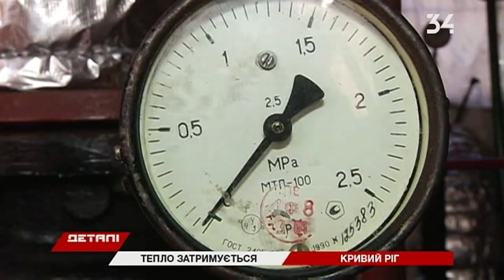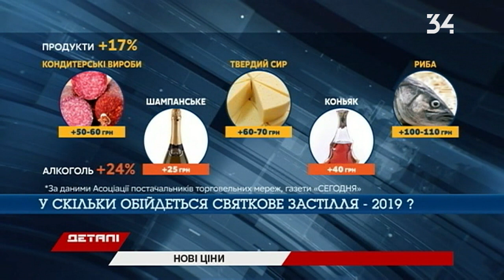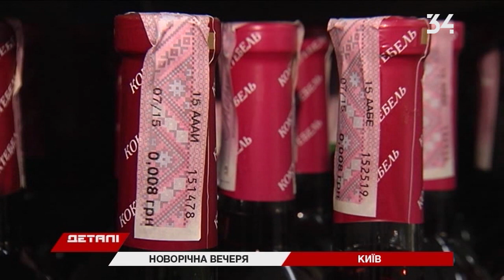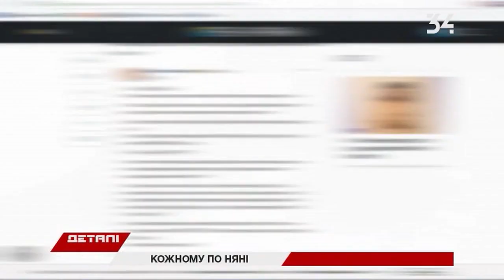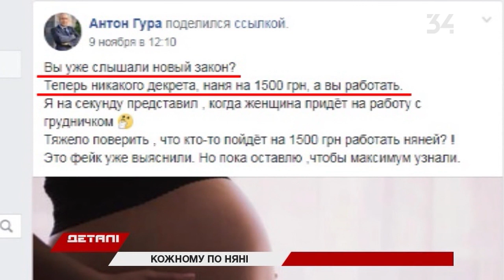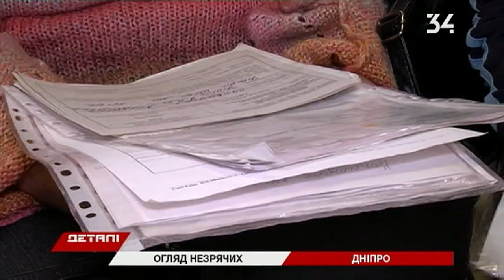Детали. Полный выпуск от 15.11.2018 20:30